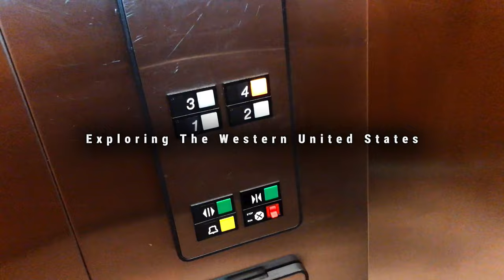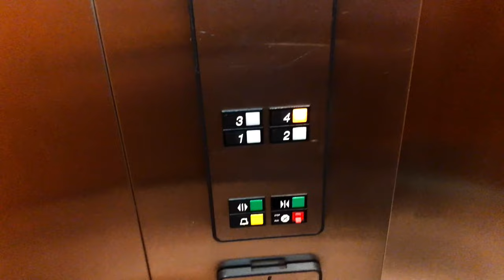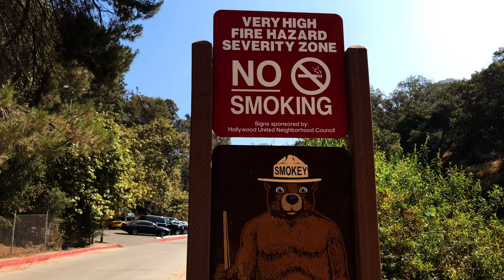Biggest Tourist Traps Of Los Angeles | West Coast Road Trip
THIS EPISODE:
Harris is visiting Usama from the UK for a 2 week trip across the west coast of the United States of America. The duo have crossed Oregon, North Eastern California, Death Valley, Reno, Vegas, and San Diego. They have arrived in Los Angeles California and explore some of the biggest tourist traps of LA. From the Hollywood Sign to The Walk of Fame, many first time tourists make the mistake of wasting their little time on these overrated places.

CHAPTER:
- Intro | 00:00
- Road Trip Update | 00:50
- Rodeo Drive, Beverly Hills | 01:35
- Santa Monica Pier At Night | 03:00
- Hollywood Hills | 5:40
- Hollywood Sign | 7:50
-Walk Of Fame, Hollywood Blvd | 9:10